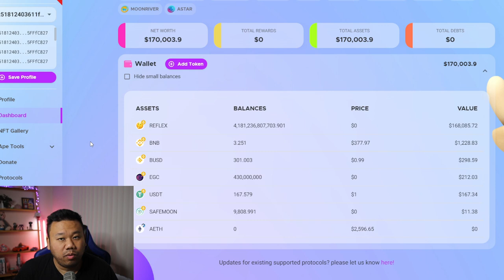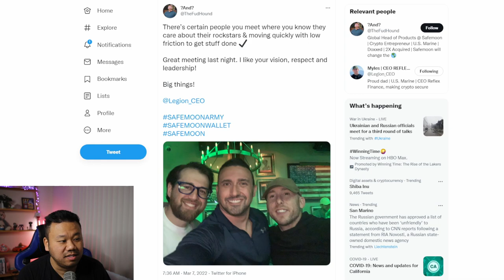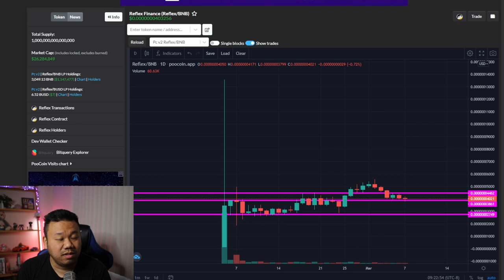REFLEX FINANCE BIG THINGS!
How to Buy EverGrow Coin Step by Step Guide

Can send a tip to Hey Jon’s Dogecoin wallet:
DDJu99fizoCRakJ1GesQdS9XMgWNmhqX3K